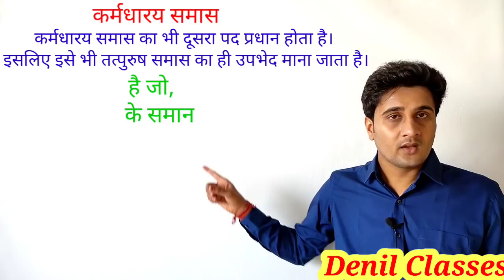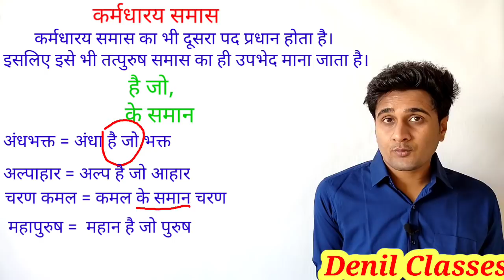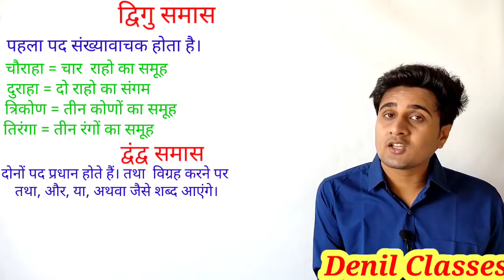Samas In Hindi Grammar/समास हिंदी व्याकरण/Samas By Tricks/Samas By Denil Classes/Samas Anil Jangid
Samas By best tricks /
samas in Hindi/
samas class 10th/
 samas Hindi grammar/
 samas class ninth/
samas kise kahate Hain/
 samas trick in Hindi/
 samas for all competitive exams/
 Samas Hindi by anil Jangid/
समास किसे कहते हैं/
समास हिंदी व्याकरण/

हिंदी के अति महत्वपूर्ण पर्यायवाची शब्द, विलोम शब्द , एकार्थी शब्द, यहां से देखें।

प्ले स्टोर से Denil Classes एप यहां से डाउनलोड करें।

हमारा टेलीग्राम चैनल यहां से ज्वाइन करें। यहां आपको आगामी प्रतियोगी परीक्षाओं के बारे में सटीक एवं सही जानकारी मिलती रहेगी।